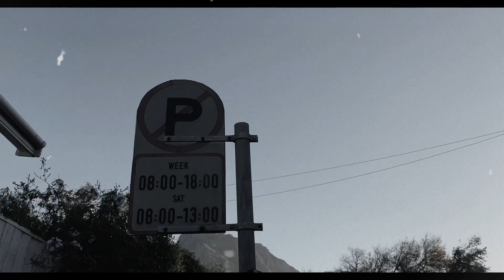PdotO - Tell Me Ft. Touchline & Tae Africa (Tae Africa Verse)